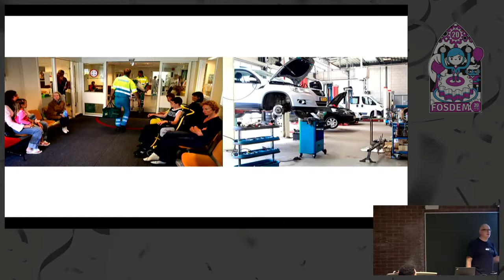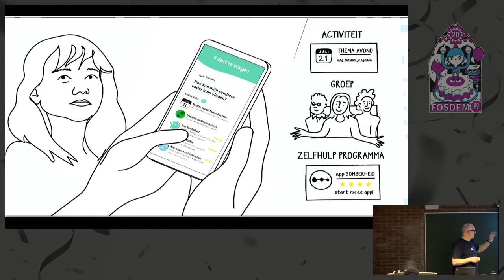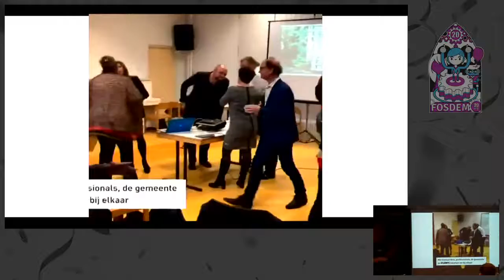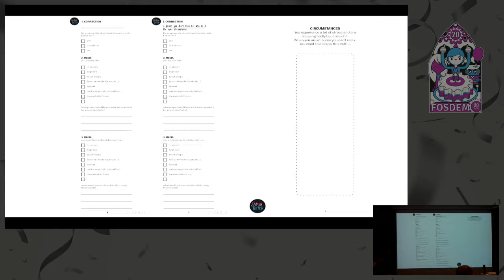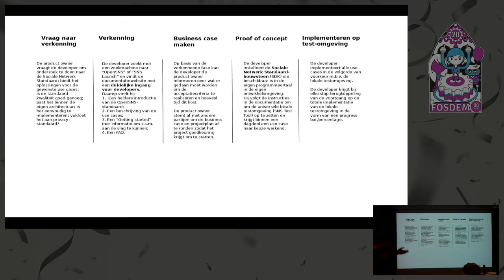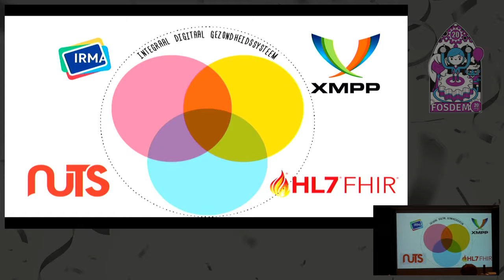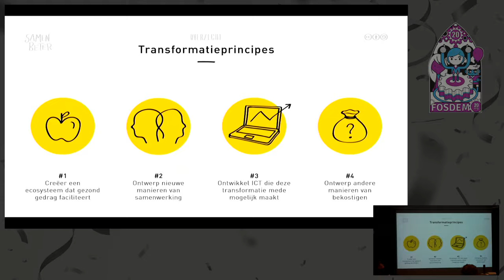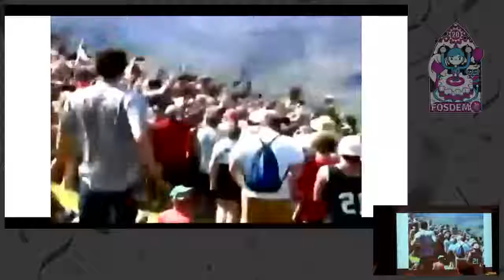Designing to change it all Designing processes and designing some products on the way...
by Winfried Tilanus

At the ‘SamenBeter’ project we firmly believe a good product is a product that improves how people work. So we start with designing the change we want before we even start thinking about a product. How that looks in practice? Come and see, but be prepared for a fast ride!
Is it possible to design a radical change in the healthcare system? Why is the first product we build for that an authorization standard? Why are we talking about the ‘personality of a system’? How come the people designing it ended up in community centres, playing a game about privacy with the visitors? What is that ‘developer journey’ we are talking about? why are we making such a big fuss about a license nobody seems to read?

The ‘SamenBeter’ project has a moderate goal: to change healthcare, all of it. And because we are fuelled with design thinking, we are making deliberate design choices about everything. About what we want to change in healthcare, about the process of getting there, about the role of technology, about the values the technology should adhere, about the way we should develop the technology, about the way the technology will be adapted and about how the community should be developed.

In this talk I will showcase the SamenBeter project as example of how design is about much more then user interfaces. It is about designing processes, user interactions and designing the adaptation of the product itself. And last but not least: why did we take the effort to design everything and not just a product? Yes, it is too much to fit in one talk, so fasten your seatbelts!

Room: H.2213
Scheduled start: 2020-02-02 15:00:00